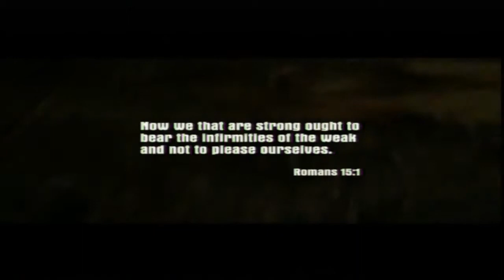[FR] Mafia 1 - Cinématiques/cutscenes : Introduction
Mafia 1 (PS2) - Introduction